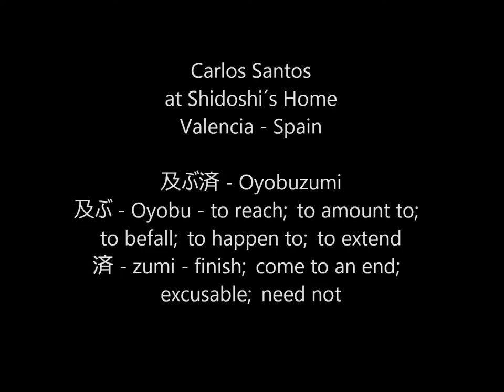Ogawa Ryu - Carlos Santos at Shidoshi´s Home Valencia - Spain 及ぶ済 - Oyobuzumi - 2014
及ぶ済 - Oyobuzumi
及ぶ - Oyobu - to reach;  to amount to; to befall;  to happen to;  to extend
済 - zumi - finish;  come to an end;  excusable;  need not